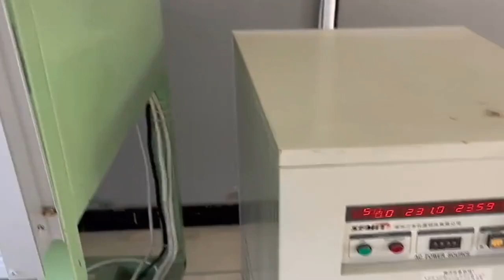1 2 electric impact wrench,flexible shaft for impact wrench,power tools cordless impact wrench suppl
China power tools manufacturer for big brands
1 2 electric impact wrench,flexible shaft for impact wrench,power tools cordless impact wrench supplier maker

As a manufacturer of impact wrenches, we have several distinct advantages that set us apart from our competitors.Firstly, we prioritize quality in every aspect of our production process.

3/4 brushless impact wrench,1 in. dr batteries power impact wrench with 6 in. an,japan impact wrench power tools,hand impact wrench,impact wrench kobalt,long impact wrench socket,wireless electric impact wrench,impact wrench snap on,impact wrench with friction ring,impact wrench impact driver difference,torque wrench 80 ft lbs,impact wrench 12volt,impact wrench on wheel locks,charger set cordless impact power wrenches,bottary impact wrench,impact wrench explained,electric brushless cordless impact wrench,impact wrench baterai,electric impact wrench brushless cordless electric,cordless impact wrench driver,1"inch drive impact wrench cordless 1",jumbo impact wrench,13mm 710w electric impact wrench,impact wrench in het nederlands,3 4 impact complete socket wrench set car tools re,hand scaffold impact wrench torque gun inco,impact wrench with cord,impact wrench angle,the best cordless impact wrench,industrial arts impact wrench,impact wrench 7mm,impact wrench flex,how to use impact wrench on lug nuts,does autozone rent impact wrenches,impact wrench definition,cheap impact wrench,impact wrench power wrenches,240v impact wrench,batteries power impact wrench 1 inch,torque wrench below lowest setting,which impact wrench is best,impact wrench locking pin,power tools cordless impact wrench,cordless impact wrench 1300nm,3/4 air impact wrench,impact wrench heavy duty high nm,impact wrench heavy duty 21v,cordless impact wrench 21v,impact wrench 1/2”,impact wrench from ebay